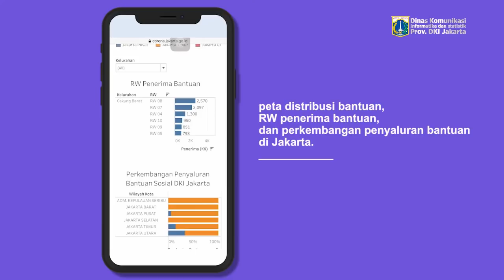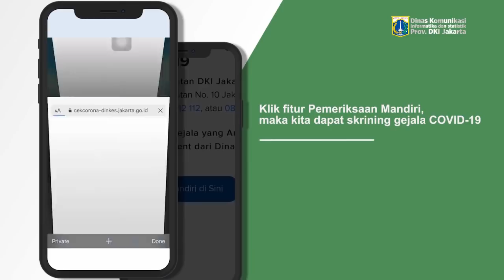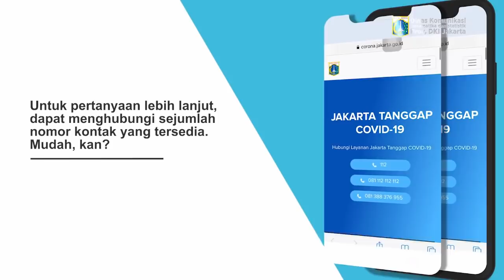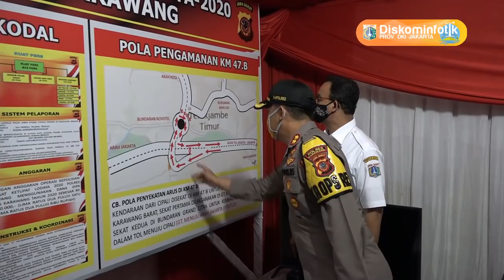26 Mei 2020 Gub Anies Baswedan Meninjau Penegakan Pergub No.47 Th. 2020 di KM 47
26 Mei 2020 Gubernur Provinsi DKI Jakarta Anies Rasyid Baswedan Meninjau Penegakan Pergub No.47 tahun 2020 di KM 47 Jalan Tol Jakarta-Cikampek

Rekam Video : 26 Mei 2020, 17.00
Unggah Video : 26 Mei 2020
Pemilik Video : Humas Pemprov DKI Jakarta (Sie Layanan Hubungan Media)